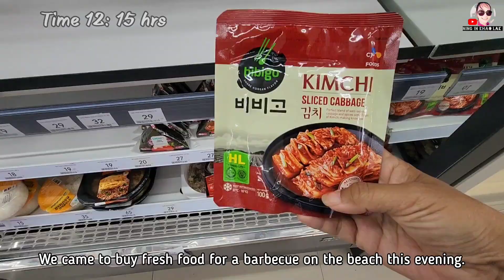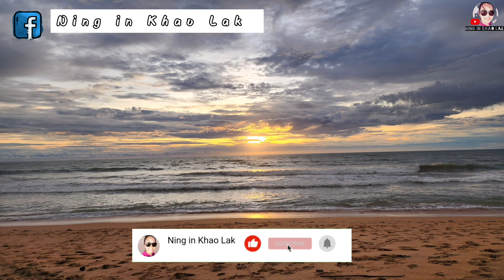More tourists here !! La Flora Beach | Ramada Beach Resort KhaoLak Thailand